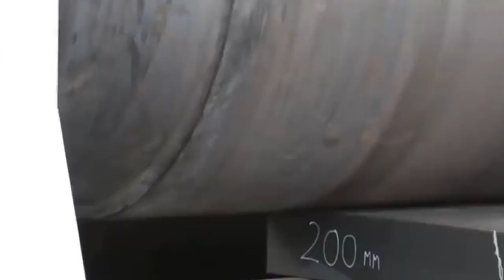Big Manufacture Steel And Tires How It's Made Full Processing Modern Machines